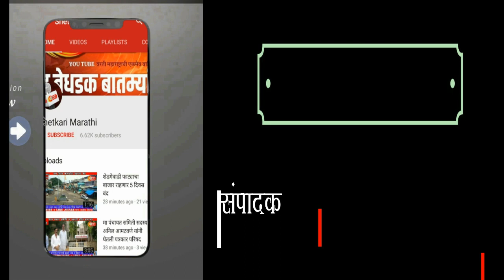27 मार्च चे संध्याकाळचे बातमीपत्र गरिबांचा फ्रीज झाला